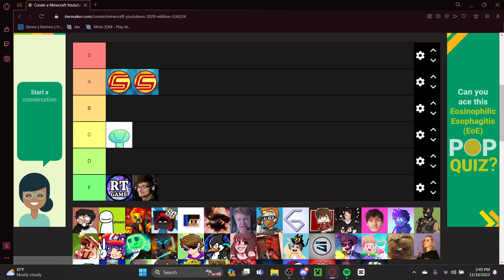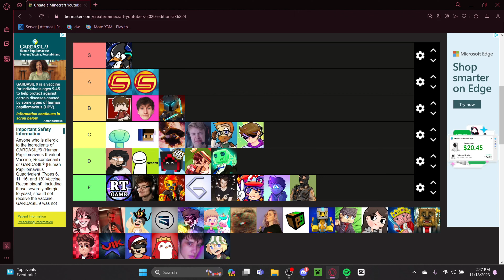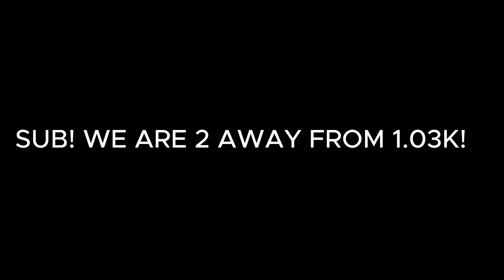Best Minecraft Creators REVEALED!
In todays video I rank the best mc YTS of 2020! Want more tier lists? let me know down below!

Should I rank the best mc Yts of 2021?